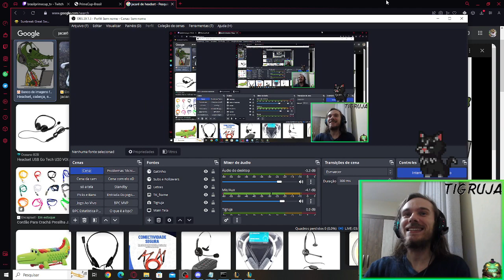BPC - Série C | Semana 1, Jogo 3 | Black Eagles Legends x Golden Team GG